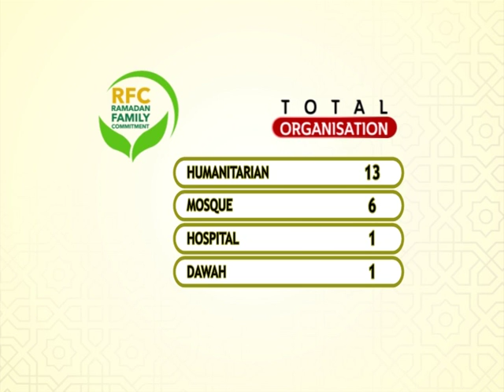RAMADAN PROMO 2019 RFC 3 & 4 JUNE WBK